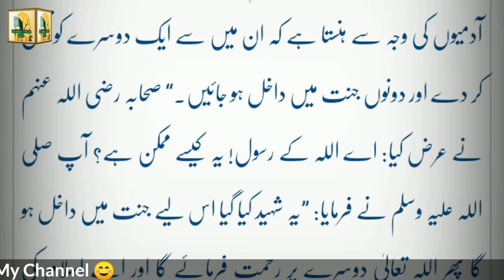Allah Taala Bhi Hasta Hai /Hadees (4894) Ek Qatil aur dusra Maqtool/ Islamic bayan /Islamic status